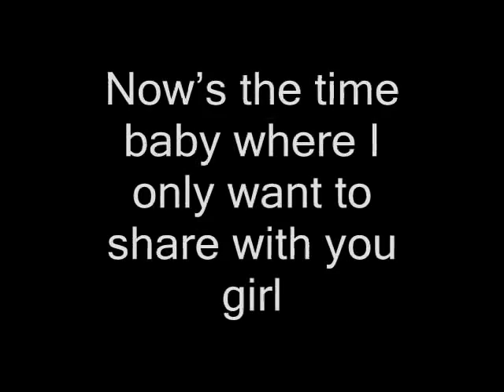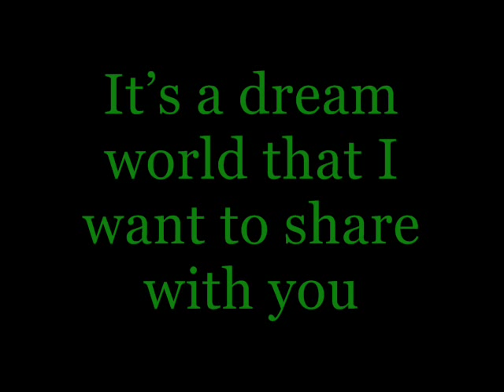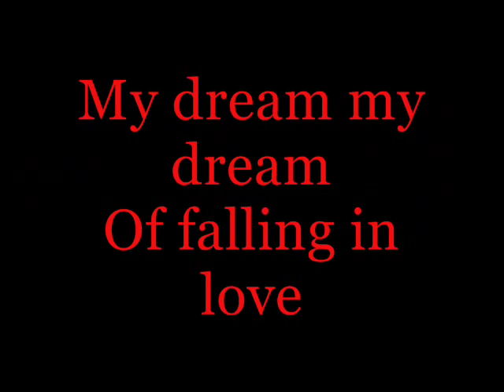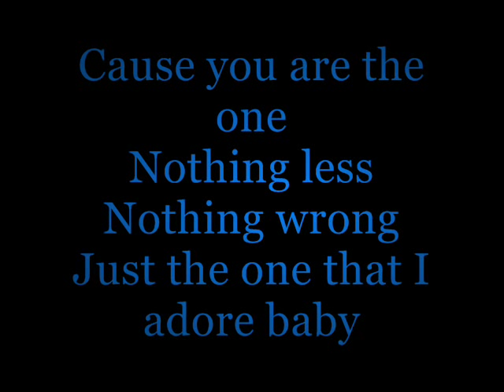Mike Tompkins- Dreamworld Lyrics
Lyrics To Dreamworld, produced by Mike Tompkins
I hope the lyrics are correct!